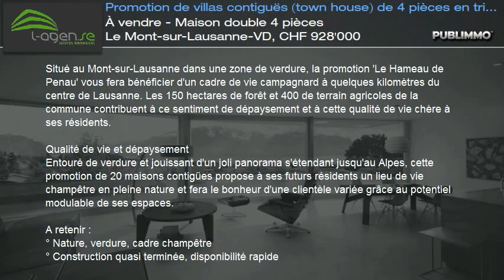À vendre - Maison double 4 pièces Le Mont-sur-Lausanne-VD, CHF 928'000